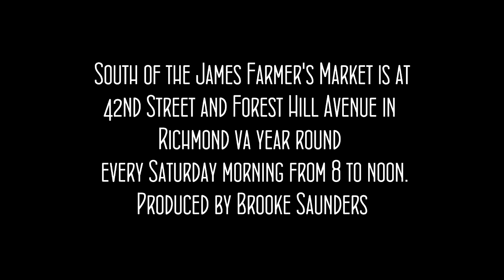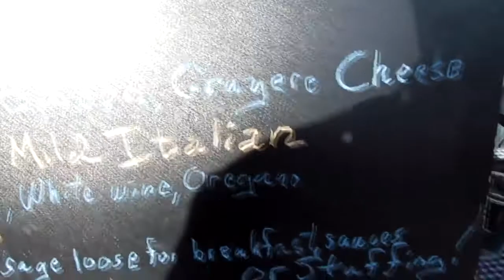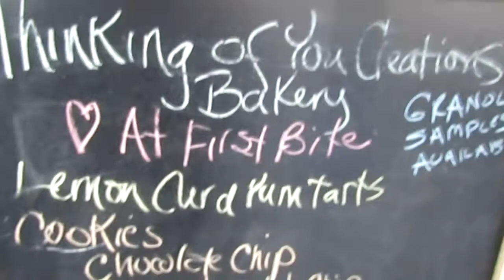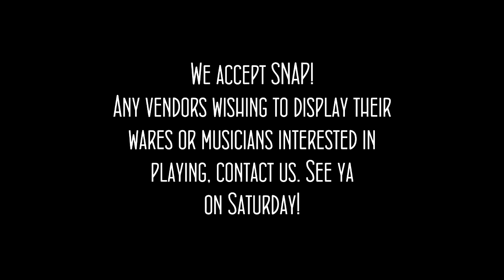South of the James 11 22 14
Great vendors are here every Saturday morning from 8 to noon, here are a selection of vendors